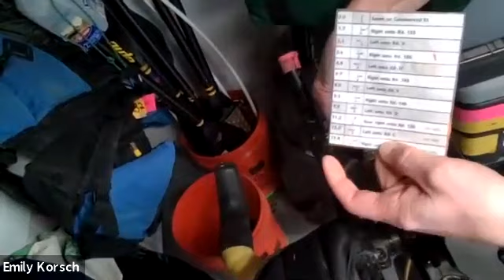2021 Tour of Hermann/Intro to Gravel Cycling Class 03-24-21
Learn from our resident gravel gurus Emily & Erl as they share tips for getting into gravel cycling and preparing for the Tour of Hermann Gravel Challenge

for answers to anything we couldn't answer in the video.